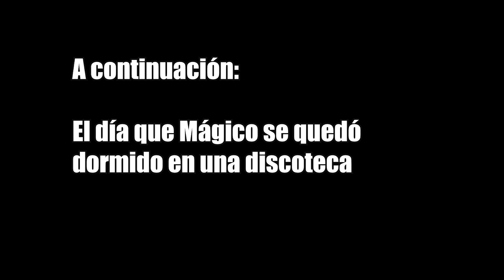Mágico González y Mourinho: "Le habría mandado a freír espárragos”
El prestigioso fotoperiodista Pablo García hace un retrato sobre la figura del inigualable Mágico González. Además, traemos un bonustrack con una divertida anécdota de Jorge en sus tiempos del Cádiz.

📸 Aquí puedes seguir la cuenta de apoyo a Mágico González en Instagram!